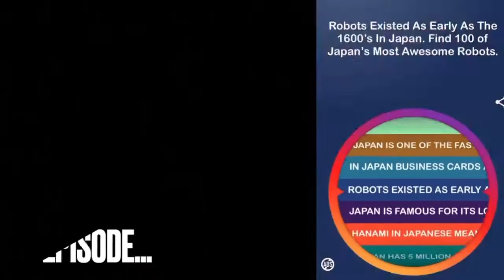The Entrance to Japan: Yokohama (Travel Vlog)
Yokohama is known the first port city regarded at the entrance to Japan. In this travel vlog, we explore Yokohama, including Shin-Yokohama Ramen Museum and Yokohama Chinatown. But there's a twist! I have to spin the wheel for a random travel challenge. After, spinning the wheel, I discovered my Yokohama challenge is to spend a day learning as many Japanese tongue twisters as possible.

Make your daily decisions and determine your own travel challenges by using the Daily Decision Wheel

Chapters
0:00 Intro
0:48 Shin Yokohama Ramen Museum
1:21 The History of Yokohama
2:09 Rinko Park
2:38 Travel Challenge: Learning Japanese Tongue Twisters
4:22 Yokohama Chinatown
5:10 Final Reflections
5:22 On The Next Episode...